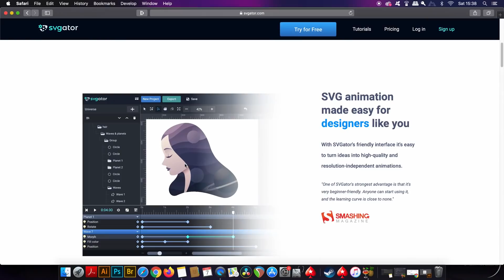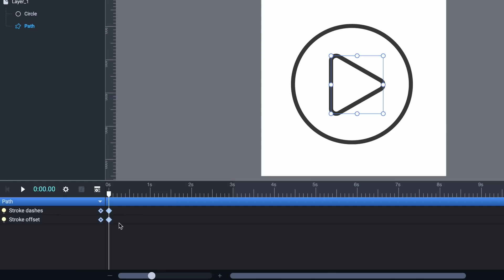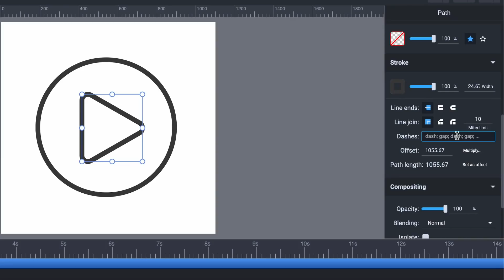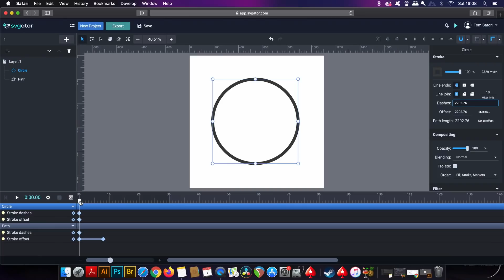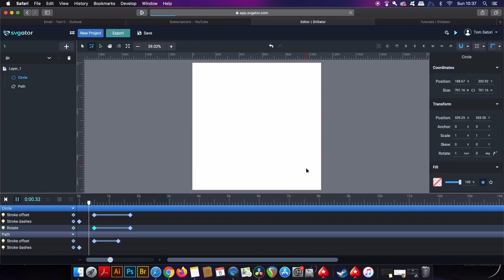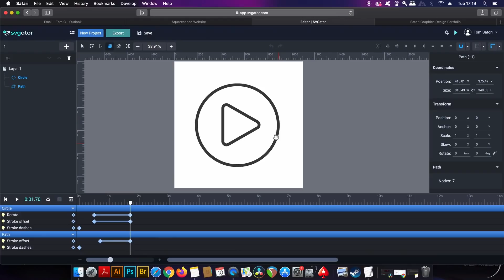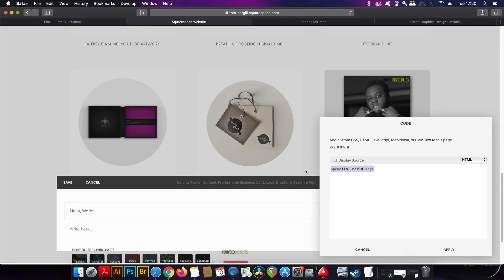I Learned How to Animate SVGs In UNDER 1 HOUR: SVGator Tutorial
How I learned how to animate SVG files in under an hour! Todays video is a little different from the normal content I make on this channel, but SVGator reached out to me, and they offered to send me their product to review on the channel. Yes it is a sponsorship, but I fully back this software because I feel it is so easy use, and it makes editing / animating SVG files so incredibly easy.

Do check the link above to head over to SVGator, and I hope that you do find their software as useful as I have found it. The tutorials on their website helped me better understand how to animate SVG files, and I am sure you will be able to as well.

MUSIC